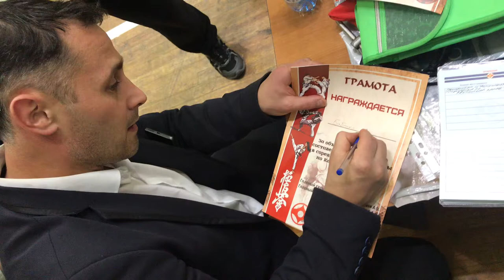Виталий Геннадьевич был награждён грамотой за объективную работу в составе Судейской бригады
В Апатиты на выходные съехались юные каратисты со всей области
15 декабря 2019 года в северном городе Апатиты, в Спортивно-оздоровительном комплексе «Наука» на улице Зиновьева 18 состоялся городской турнир на который съехались проверить себя спортсмены со всей области. Было проведено на двух татами более 100 боёв. Это первые соревнования в города Апатиты по Киокусинкай карате. По идее, это турнир города, но съехались команды со всей области и по сути получился неофициальный Чемпионат области. Приняло участие более 230 участников с Североморска, Мурманска, Апатитов, Алакурти, Кировска.

Интервью Дарины Паниной, Сейфуллаевой Айсель, Главы г. Апатиты Алексея Гилярова, Заместителя секретаря Апатитского местного отделения партии Единая Россия Елены Ахтуловой

На минувших выходных в апатитском спортивно-оздоровительном комплексе «Наука» состоялось первенство города по киокусинкай каратэ. О том, кто стал победителем, и какие призы подготовили организаторы.